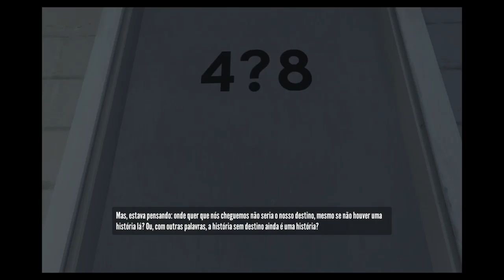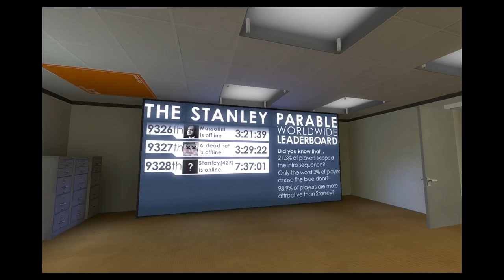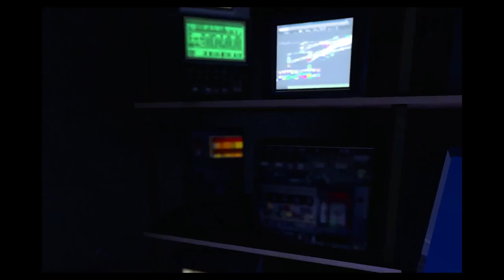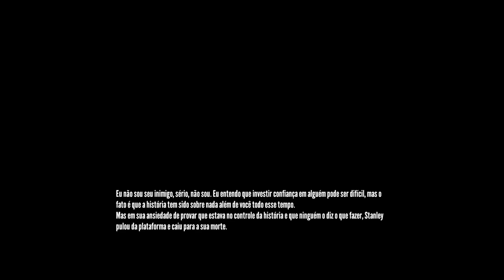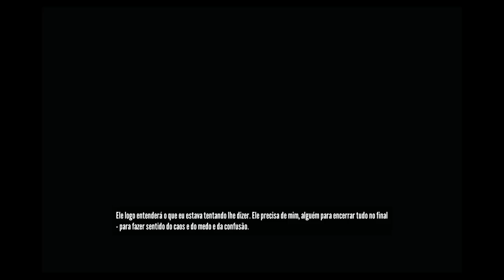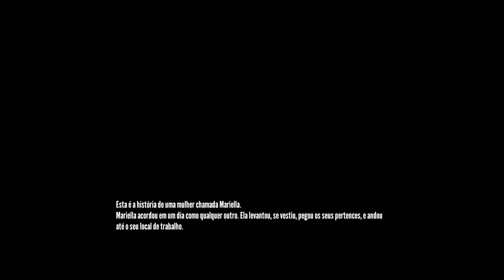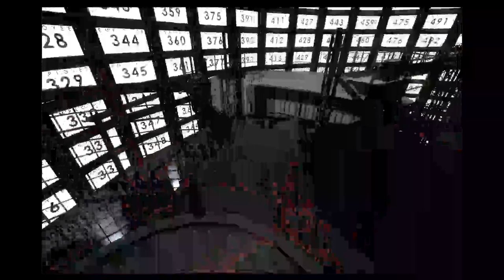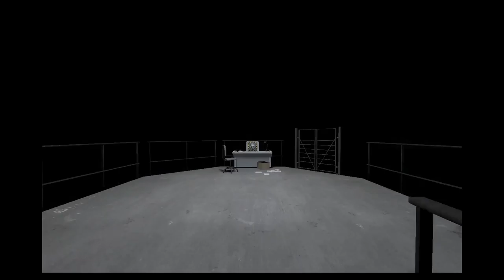The Stanley Parable - Second Game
Finding more endings to the Stanley Parable, at least now we know that there's 19 endings so we'll just need to count the number of endings we've done so far and try to find the remaining ones.